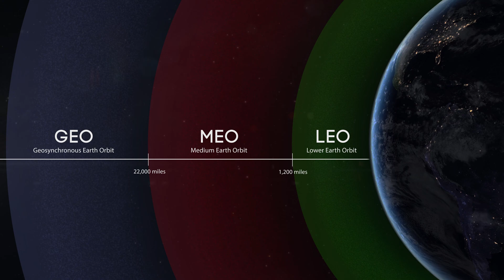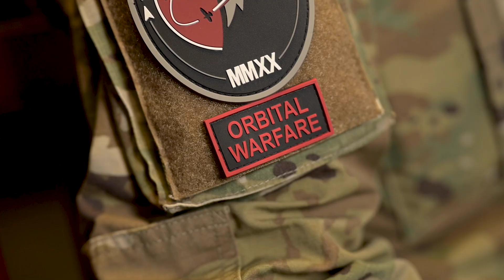Space Delta 9: Orbital Warfare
The Space Delta 9 (DEL 9) mission is to prepare, present, and project assigned and attached forces for the purpose of conducting protect and defend operations and providing national decision authorities with response options to deter and, when necessary, defeat orbital threats.

Additionally, DEL 9 supports Space Domain Awareness by conducting space-based battlespace characterization operations and also conducts on-orbit experimentation and technology demonstrations for the U.S. Space Force.